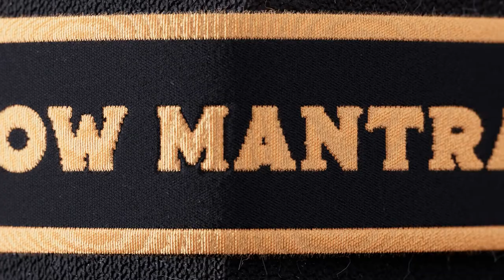HDRY FEATURED ON CANADA GOOSE ‘SNOW MANTRA’ BOOTS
Tested on the icy tundra of the Canadian North, the ‘Snow Mantra’ boots from Canad Goose are designed for ultimate protection in extreme environments. The interior of the full upper is directly laminated to a waterproof HDry membrane, creating a fully sealed barrier.